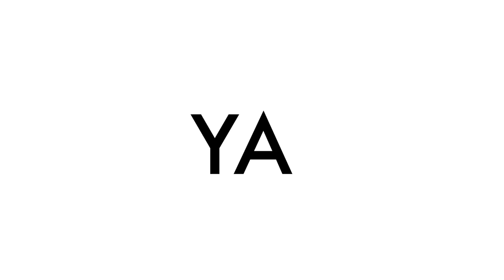NORFOLK STATE VS VIRGINIA STATE BATTLE OF THE GREEKS STROLL OFF 2018 || LABOR DAY || LEAH BETH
NORFOFLK STATE AND VIRGINIA STATE GREEKS GOEAD TO HEAD!

STALK ME!!!

SNAP: SCAN MY CODE! ( ON SCREEN)